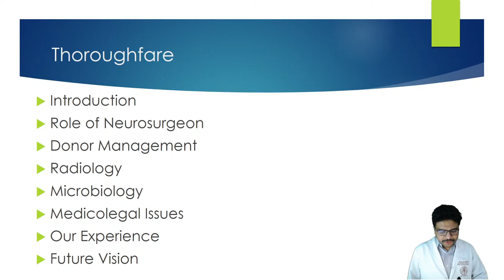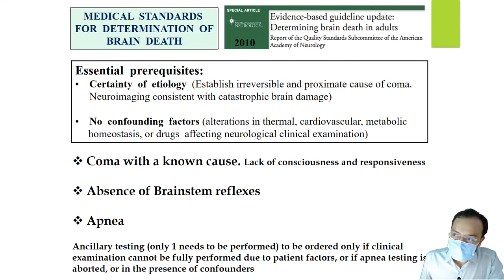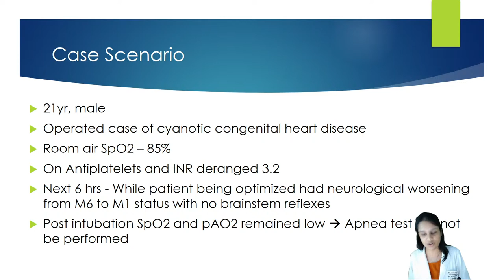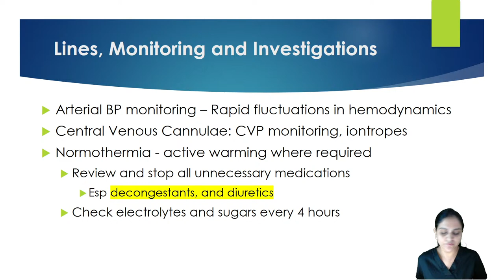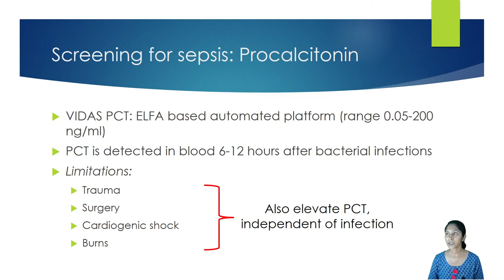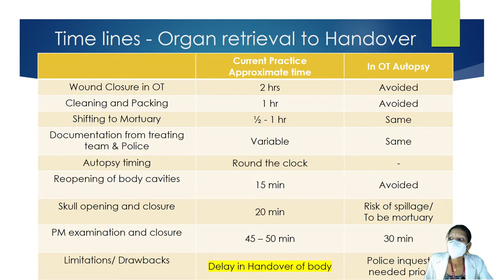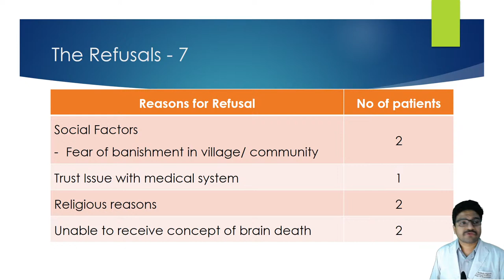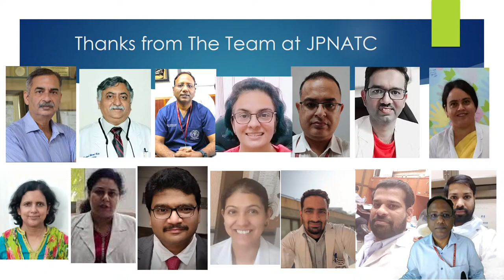The Journey from Potential to Actual Organ Donation Organ procurement Experience at JPNATC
Clinical Grand Round (CGR)
Participating Department : Neuro-Surgery
Topic :" The Journey from Potential to Actual Organ Donation Organ procurement Experience at JPNATC"